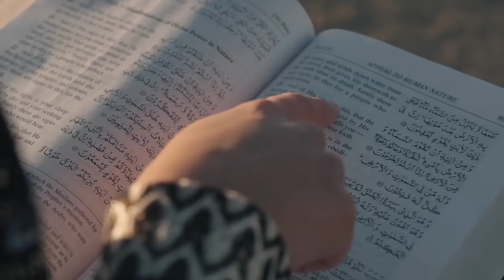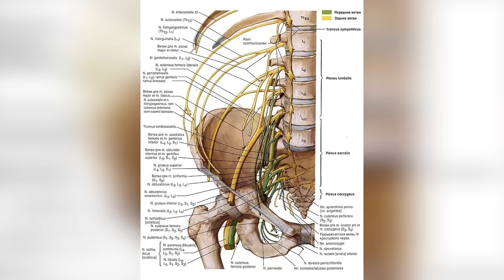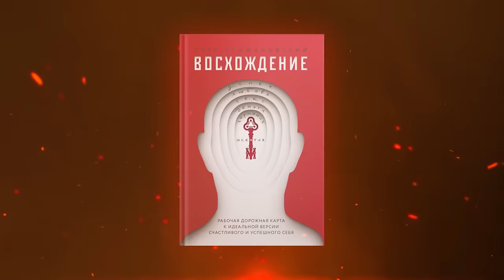Ватикан СКРЫВАЕТ ЭТО Сотни Лет! Что там на самом деле…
Это видео раскроет удивительные сведения, которые скрывает Ватикан на протяжении всей его истории.
В этом ролике мы поговорим про самые сокровенные тайны, которые Ватикан предпочитал скрывать в течение столетий.

Окунитесь в это с головой и этот мир вам станет понятен как открытая книга.